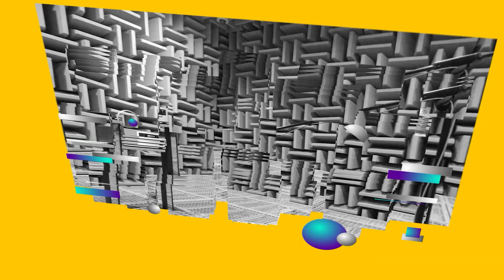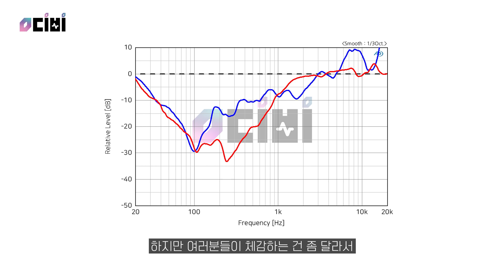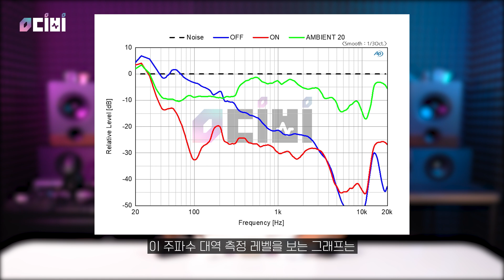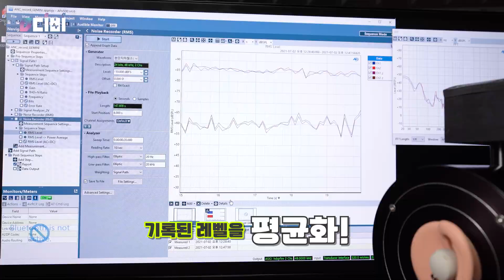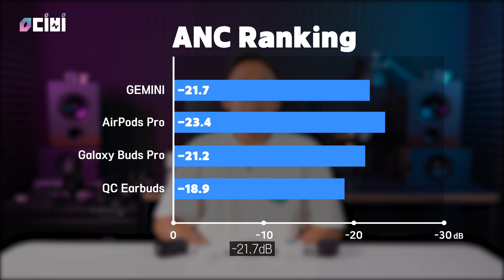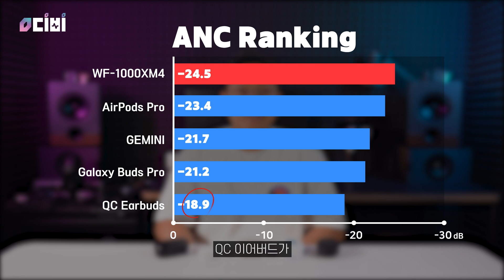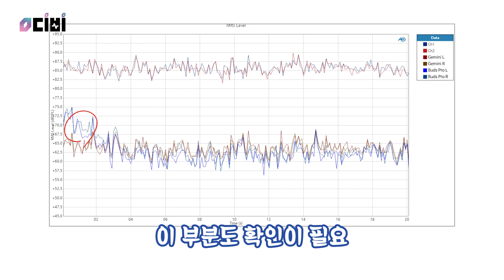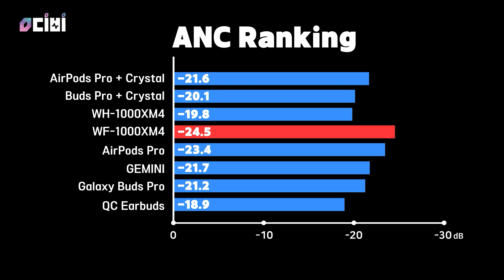도대체 뭐가 더 좋은 거죠? 그래서 준비했습니다. 영디비 ANC 이어폰 랭킹!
ANC 이어폰 비교 그래프보고 있으면 현기증 나요?
도대체 어떤 제품이 더 좋은가요?
그래서 만들었습니다. 영디비 ANC 이어폰 랭킹!
영상보시고, 어떤 의견이든 댓글 달아주세요~ 참고해서 반영하려 합니다.

00:00    시작
00:51    새로운 측정법?
02:06    문제1
02:39    문제2
03:08    영디비 측정법
04:24    Ranking
06:47    AirPods Pro vs WF-1000xm4
07:14    Buds Pro vs WF-1000xm4
07:41    GEMINI vs WF-1000xm4
08:07    QC Earbuds vs WF-1000xm4
08:34    결론

※ 샘플 한 개의 특성으로 전체 제품 특성을 반영하지 않습니다.